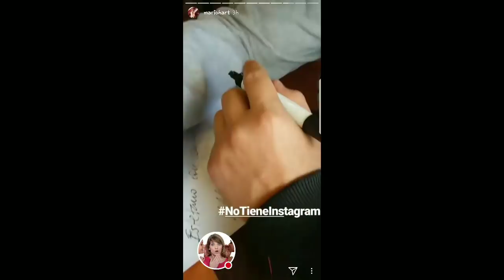MARIO HART Y KORINA RIVADENEIRA EN BOLIVIA DANDO AUTOGRAFOS 12-01-18